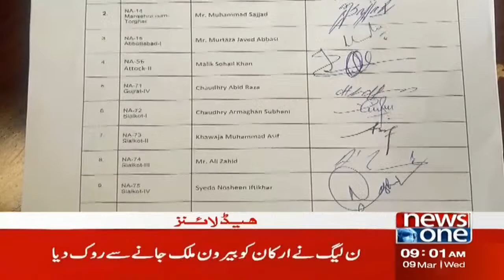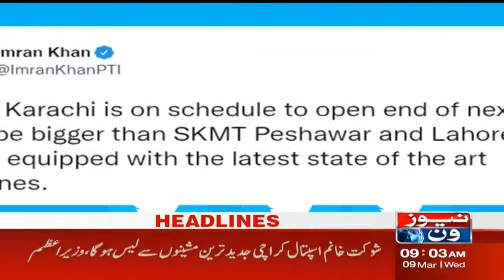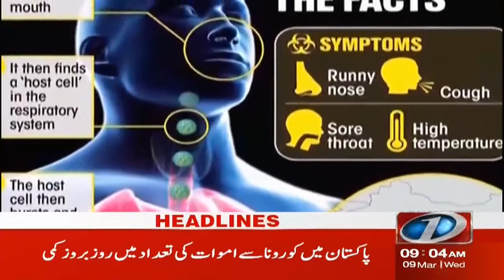NewsOne 9 AM Headlines | PM Imran Khan Tweet | 09 March 2022